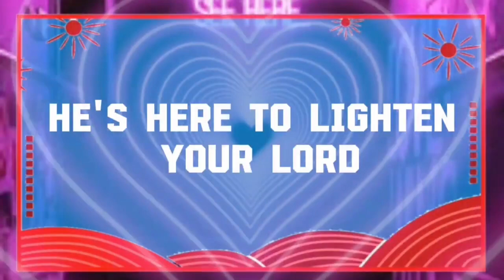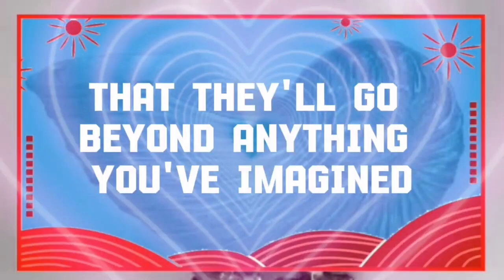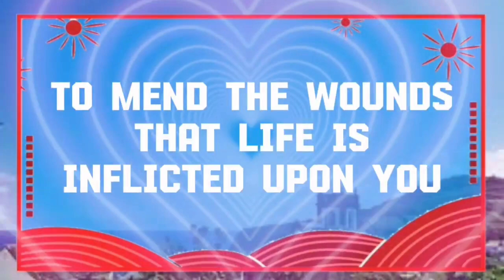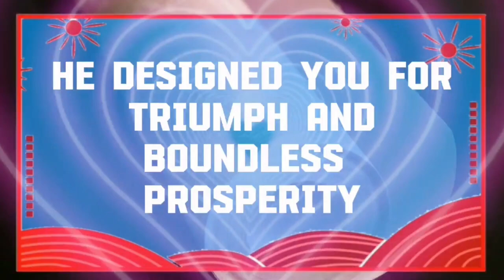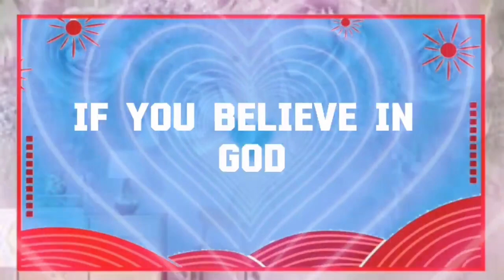God message This person feels very bad for what they did Angels Message✝️God Miracles 🦋 god msg